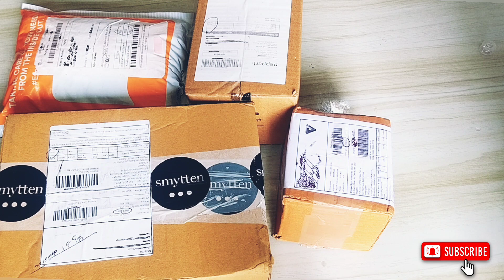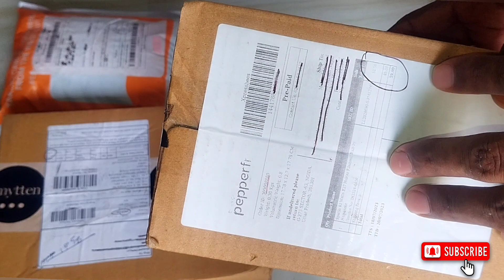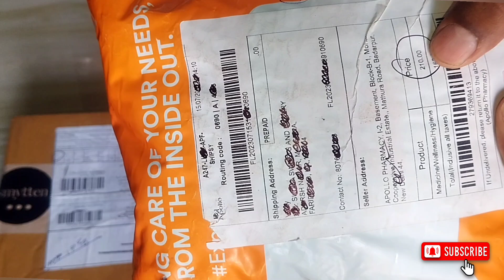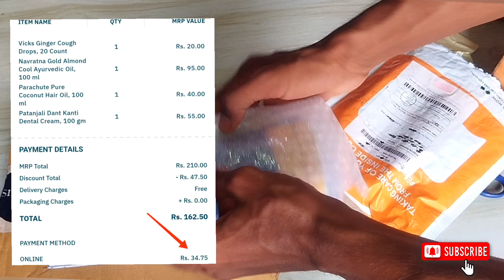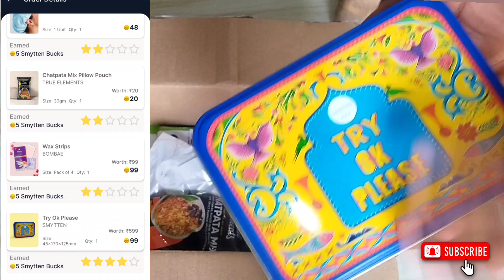₹0 Free Shopping Unboxing today. Biggest Free Products Unboxing. Free Online Shopping offers.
Free Sample Today Free Online Shopping |Free Product || New Free Shopping Free Sample IFree Sample product in India
free Shopping Apps | Free Shopping Loot today | Free Shopping Today | Free Shopping Loot |Shopping | free shopping website | Free Products loot | free products online

🔥100% FREE Shopping + FREE Delivery LOOT Before OVER

Apply Code 👉5F04I74F

Apply code🌻 329E7SNL

Refer code MAHAEV02

Refer code kfb3RaZ

 Your queries👇
flash app new loot
Flash app free products loot
Flash app coin redeem
Flash app bug loot
Meesho App ₹1 Free shopping
Meesho new loot
meesho free shopping
Dot n key free sample products
Free online products
Smytten Free shopping tricks
Smytten Free shopping Offers
New free sample product
MagicPin Free Shopping Today
Free food loot
Pharmeasy free 6 Months membership
Free bms movie ticket
Bookmyshow free movie loot
Bookmyshow free movie trick
Smytten free shopping
Free groceries app in India
top free grocery app in India
Smytten Free trail product
free sample
free products
Sasti shopping
Flipkart products reviews
Free membership